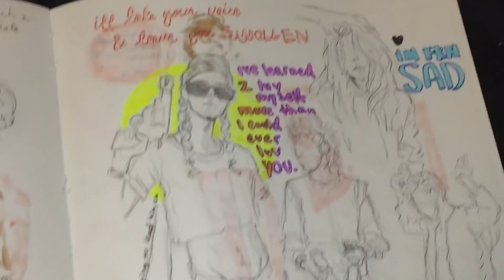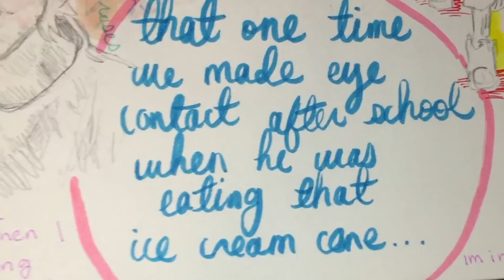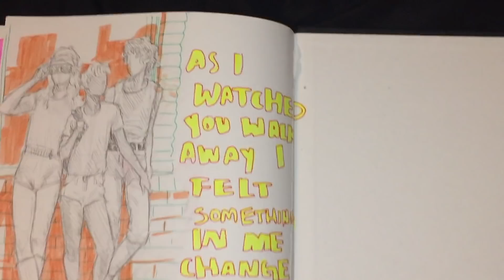toasting my art | SKETCHBOOK TOUR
me being a fruit loop about my art i hope you enjoy my sketchbook i worked so hard on this vid please